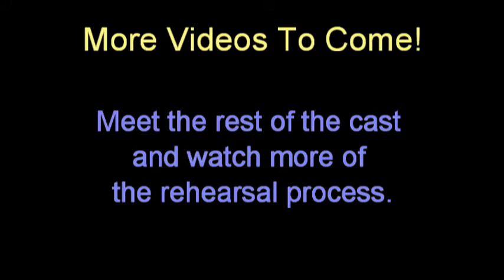Plaid Tidings Rehearsal Video 1.mpg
Part 1 of 4.  Rehearsal video 1 introduces Scott Stratton who plays "Smudge" in the show.  The clip is a brief look at one of the choreography rehearsals.